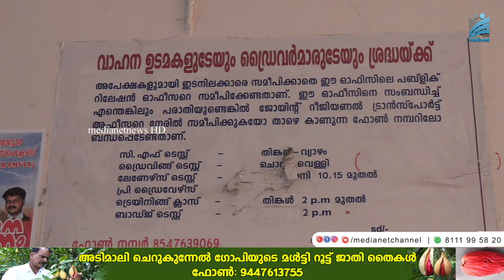ആര്‍ടിഓ ഓഫീസില്‍ ആക്രമണം;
നെടുങ്കണ്ടത്ത് ജോയിന്റ് ആര്‍ടിഓ ഓഫീസില്‍ അക്രമണം നടന്ന സംഭവത്തില്‍ കര്‍ശന നടപടിയ്ക്കൊരുങ്ങി മോട്ടോര്‍ വാഹന വകുപ്പ്.ഉന്നത തല ഉദ്യോഗസ്ഥര്‍ക്കും ജില്ലാ കളക്ടര്‍ക്കും, റിപ്പോര്‍ട്ട് സമര്‍പ്പിയ്ക്കും.സംഭവ സമയത്ത് ഓഫീസിലുണ്ടായിരുന്ന ജീവനക്കാരില്‍ നിന്നും, ഇടുക്കി ആര്‍ടിഓ വിവരങ്ങള്‍ ശേഖരിച്ചു.